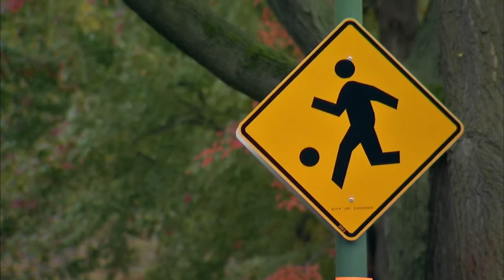WLS-TV: Gift of Life Stem Cell Donation Saves Baby's Life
Brooke saved Sebastian's life. They met at the One Huge Night Gala in Los Angeles on Nov. 4, 2019 at The Beverly Hilton.